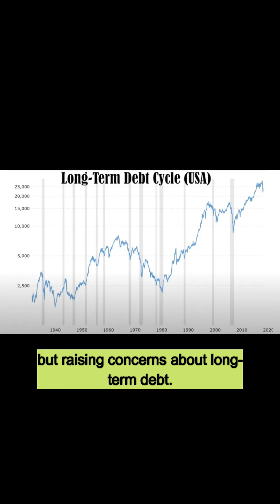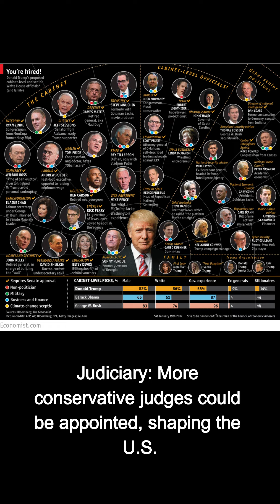What are the possible outcomes if Trump wins?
Aim of the video is to teach students vocabulary and inform about the global events so that they can answer questions related to such topics. We are not taking any sides and our videos are only produced to improve our students' English level and their intellectualism by providing them with recent news.